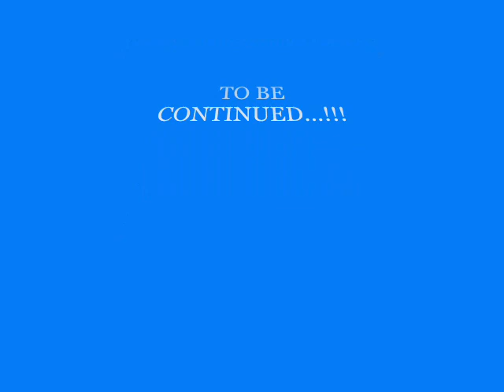Arpège - Cé wou mwen lé